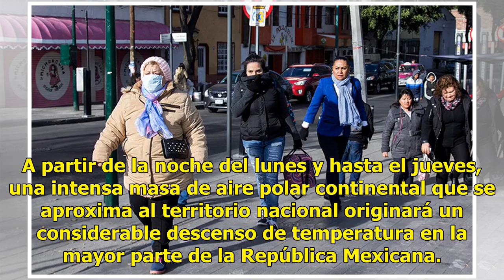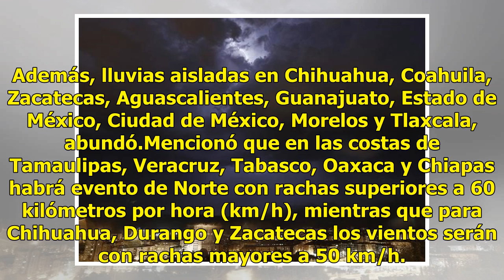Después de las tormentas viene el frío; próxima semana bajarán temperaturas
A partir de la noche del lunes y hasta el jueves, una intensa masa de aire polar continental que se aproxima al territorio nacional originará un considerable descenso de temperatura en la mayor parte de la República Mexicana. Así lo informó el Servicio Meteorológico Nacional (SMN), quien señaló que ...